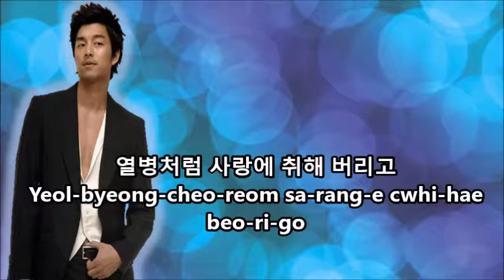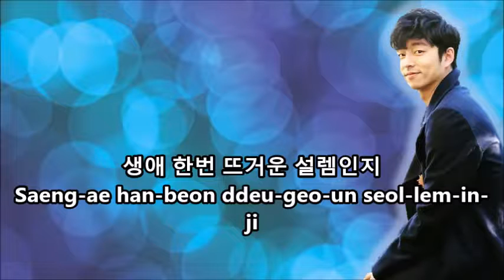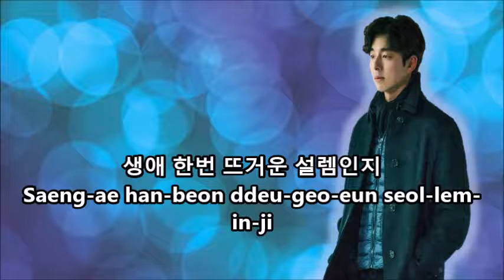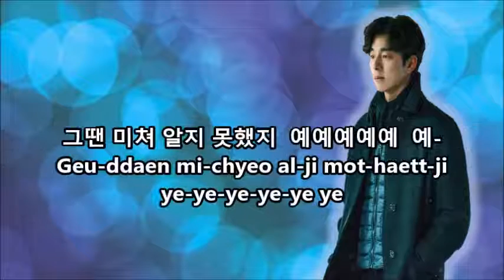I DIDN'T KNOW AT THAT TIME with Lyrics -- GONG YOO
그땐 아주 오랜 옛날이었지
Geu-ddaen a-ju o-rae yet-nal-i-eott-ji
Back then, long time ago on the old days

난 작고 어리석은 아이였고
Nan jak-go eo-ri-seok-eun a-i-yeott-go
I was a small, foolish kid

열병처럼 사랑에 취해 버리고
Yeol-byeong-cheo-reom sa-rang-e cwhi-hae beo-ri-go
I was taken away by the fever-like love

심술궂게 그 맘을 내팽개쳤지
Sim-sul-gut-ge geu mam-eul nae-paeng-chyeott-ji
Persistently, I threw my heart out

내가 버린 건 어떠한 사랑인지
Nae-ga beo-rin geon eo-ddeo-han sa-rang-in-ji
What kind of love that I abandon

생애 한번 뜨거운 설렘인지
Saeng-ae han-beon ddeu-geo-un seol-lem-in-ji
Life once was a burning excitement

두번 다시 또 오지 않는건지
Du-beon da-shi ddo o-ji anh-neun geon-ji
It doesn’t come again twice

그땐 미처 알지 못했지
Geu-ddaen mic-heo al-ji mot-haett-ji
 I didn’t realize it back then

오랜 뒤에 나는 알게 되었지
O-raen dwi-e na-neun al-ge doe-eott-ji
Long afterwards, I became aware

난 작고 어리석었다는 것을
Nan jak-go eo-ri-seok-eott-da-neun geos-eul
I was small and foolish

술에 취해 집을 향하던 봄날에
Sul-e chwi-hae jib-eul hyang-ha-deon bom-nal-e
Heading home drunk in springtime

물결처럼 가슴이 일렁거렸지
Mul-gyeol-cheo-reom ga-seum-i il-leong-geo-ryeott-ji
My heart was tossed like waves

내가 버린건 어떠한 사랑인지
Nae-ga beo-rin-geon eo-ddeon-han sa-rang-in-ji

그땐 미쳐 알지 못했지
Geu-ddaen mi-chyeo al-ji mot-haett-ji

오 내가 놓아 버린건 어떠한 사랑인지
O nae-ga noh-a- beo-rin-geon eo-ddeo-han sa-rang-in-ji
Oh what kind of love that I put down

그땐 미쳐 알지 못했지  예예예예예  예-
Geu-ddaen mi-chyeo al-ji mot-haett-ji ye-ye-ye-ye-ye ye
 I didn’t realize it back then yeyeyeye